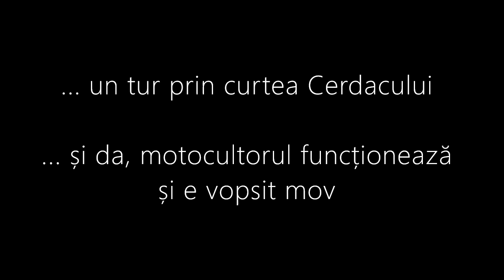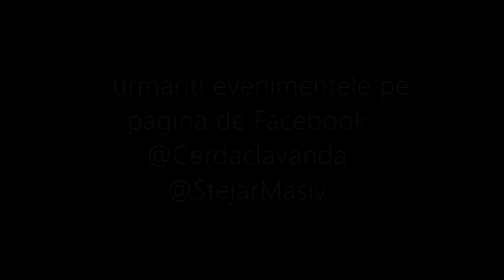Cerdacul Cu Lavandă - imagini din curte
Ultimul tărg de casă pentru Cerdacul cu Lavandă în regia Irinei, Buni Leti, Simona Maricean și Gabi Costin